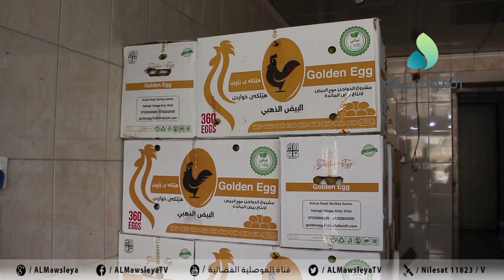اصحاب محلات المواد الغذائية بالموصل يؤكدون تسجيل ارتفاع في اسعار البيض من 4500 دينار الى 5500 دينار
اصحاب محلات المواد الغذائية بالموصل يؤكدون تسجيل ارتفاع في اسعار البيض من 4500 دينار الى 5500 دينار ويدعون الحكومة للتدخل